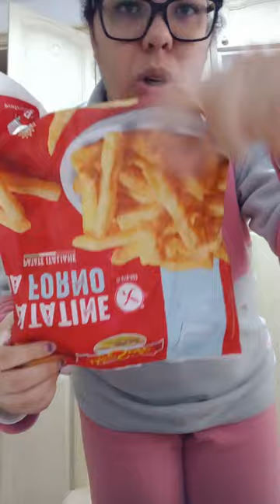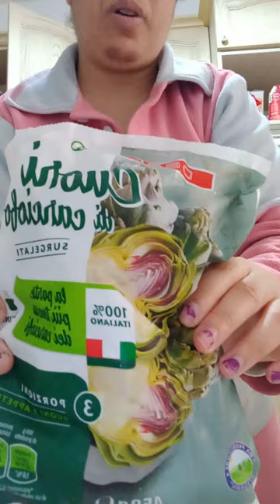vlog chiacchiericcio buona domenica ☕️😊📹😉💡idee